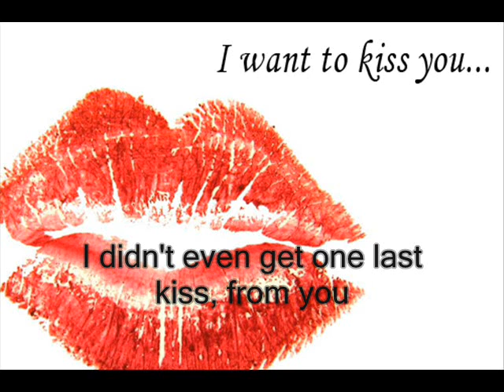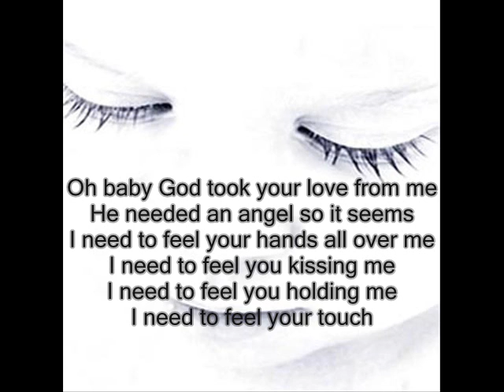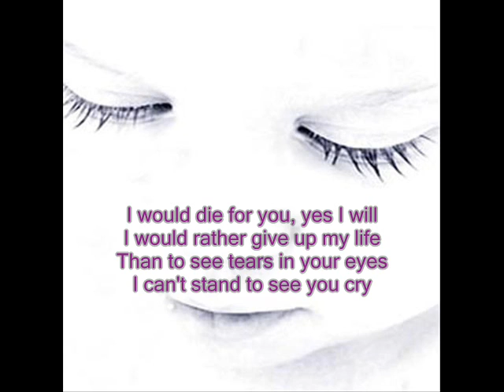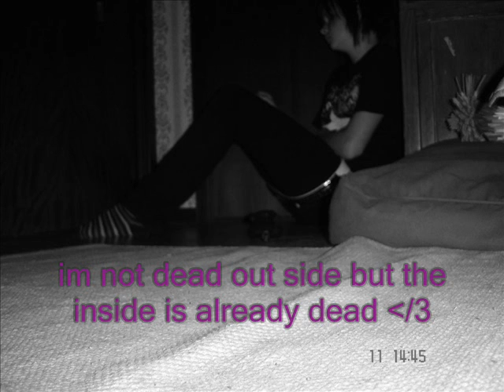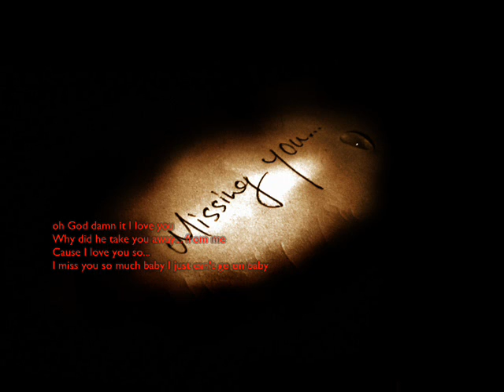missing you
missing you my love